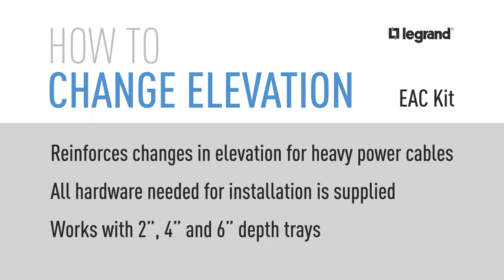Cablofil: How to Change Elevation in Wire Mesh Tray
Learn how to reinforce changes in elevation for heavy power cables using the EAC Kit. All hardware needed for installation is supplied.